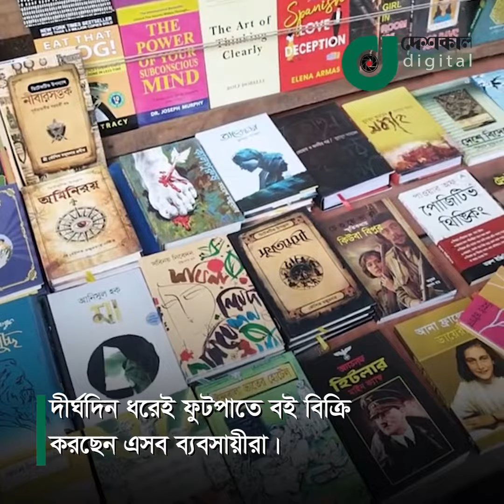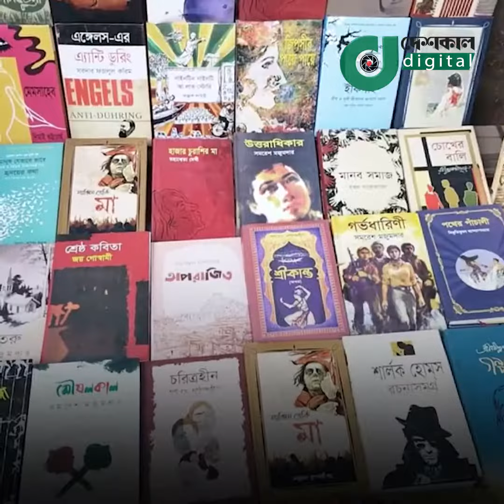ফুটপাতে বইয়ের দোকান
ঢাকার ব্যস্ত সড়কে বইয়ের দোকান। এসব দোকানে মেলে দুর্লভ সব বই।